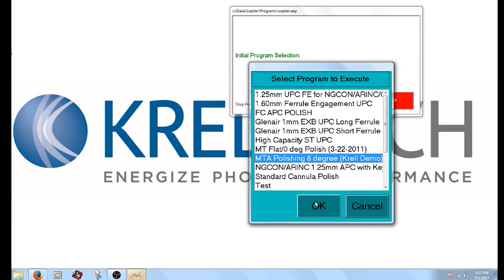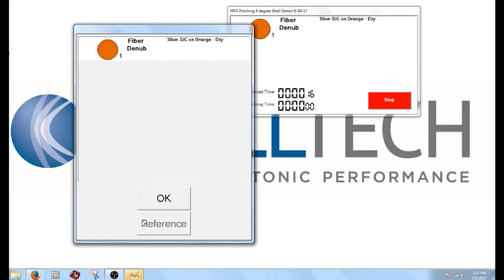Krell MT-Angled Processing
MTP / MPO polishing fixtures are available for KrellTech's Scepter Fiber Optic Polishing Machine.  Both multimode / flat and singlemode / 8 degree workholders can be quickly engaged with the base polisher.  Integrated air polish routines are available for the automated de-nubbing of fiber stubs and epoxy bead removal.

Products shown